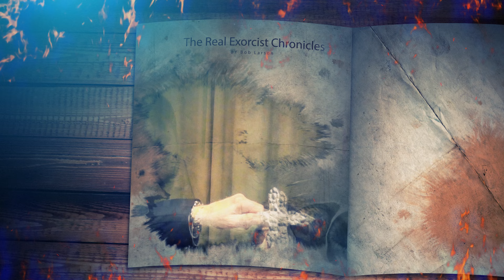The Real Exorcist Chronicles Ep 2, Man tormented by Ukrainian curses!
To see the entire Exorcism, go to XDUNAMIS.ORG.

Roman had attended a Bob Larson seminar in Kiev, Ukraine. He arranged for a Personal Spiritual Encounter with Bob because of alcohol abuse, drug addiction, and suicidal feelings. He felt the presence of a woman moving inside his body. Bob discovered it was the demon Lilith rooted in a 1,300 years-old Ukrainian curse of witchcraft. He felt like a man tormented by Ukrainian curses! This exorcism is translated from the Russian language. Join us for The Real Exorcist Chronicles Ep 2.

International School of Exorcism® teaches and certifies Christian leaders to practice the spiritual disciplines of inner healing, deliverance, and exorcism. for more info and to enroll.

See if you are at risk of a demonic attack, and take the test!